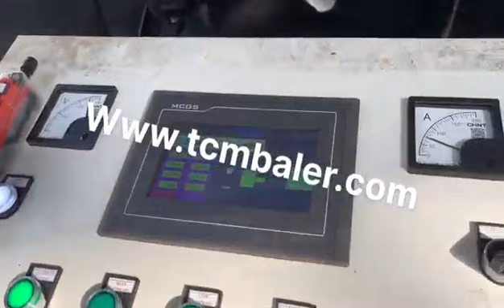steel pressing parts china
Details of steel pressing parts china, China Metal Pressing Parts, metal pressing parts,

MATDAS is a professional steel pressing parts china manufacturer and supplier in China for more than 20 years, and we can offer steel pressing parts china for sale with a cheap wholsale factory price for our customers without any agent or dealers if you wanner buy our steel pressing parts china.